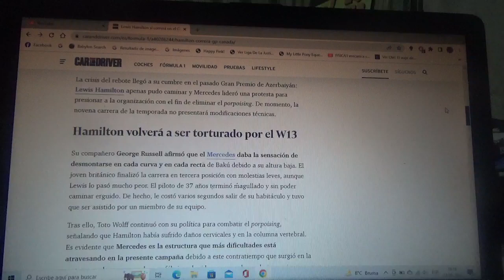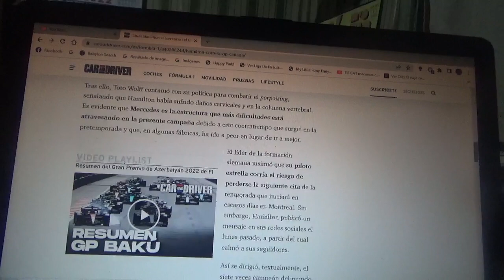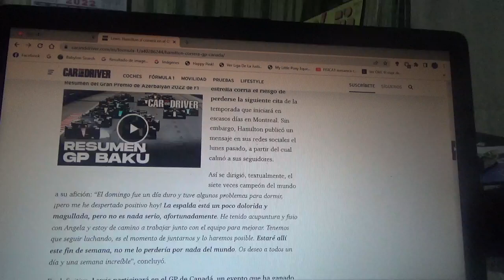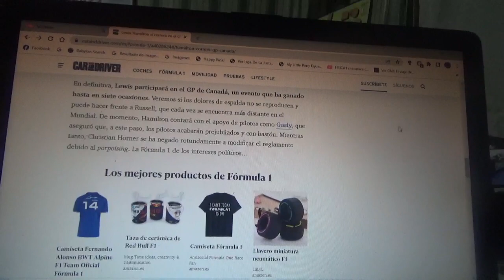Lewis Hamilton confirma que competirá en el GP de Canadá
Luego de los problemas de salud del heptacampeón mundial británico en el reciente GP de Bakú con el "porpoising" que le provocó dolor de espalda el ex monarca de la Fórmula 1 confirmó su participación en el regreso del Gran Premio de Canadá en la actual Temporada 2022